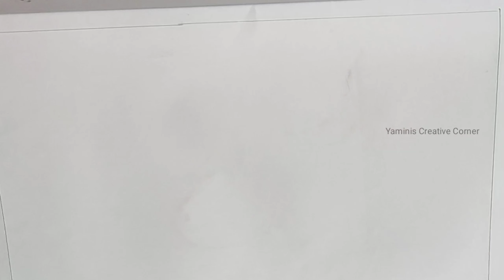Diwali Diya drawing/ How to Draw Diya Easy || Deepavali Festival drawing ||Yamini's Creative Corner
Hello friends